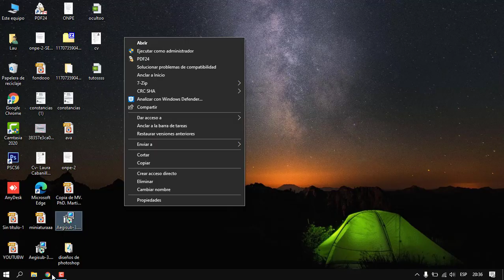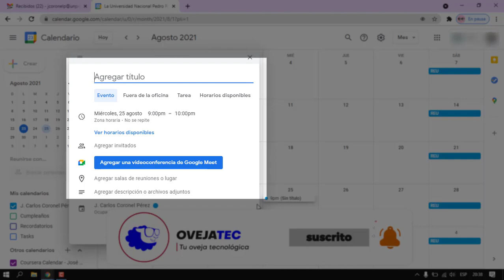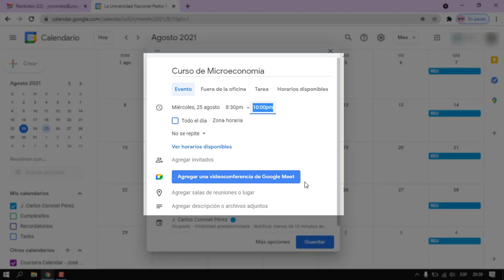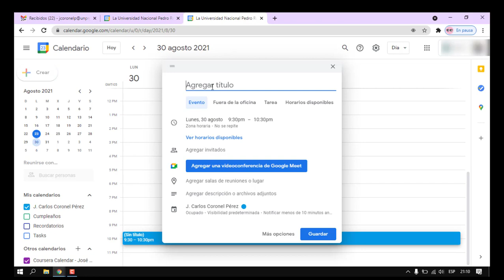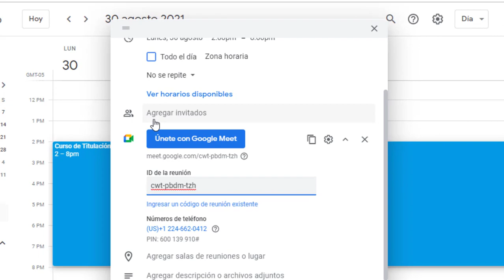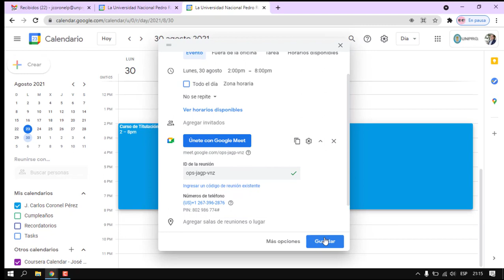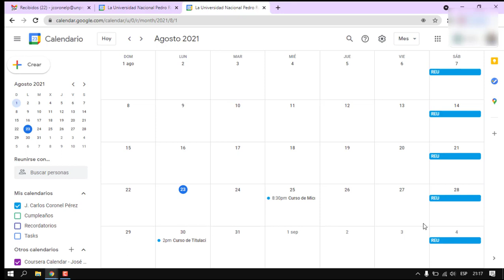Usar el mismo código de Google Meet para varias reuniones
Hola amigos , bienvenidos a un nuevo tutorial, el día de hoy vamos aprender a como crear varias reuniones con el mismo enlace en Google Meet, de una manera muy fácil y sencilla, espero les guste y les sirva mucho este tutorial.
Por ejemplo lo podemos usar para programar la enseñanza de algún curso en diferentes días de la semana y diferentes horarios, así usamos el mismo enlace siempre.